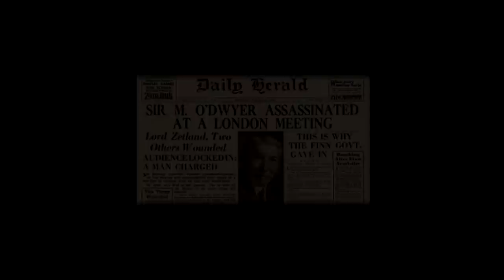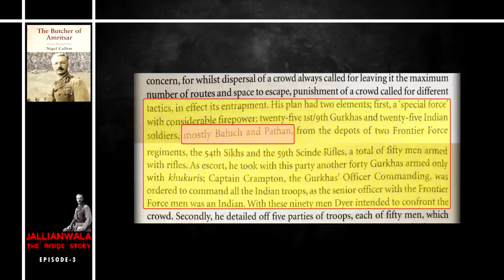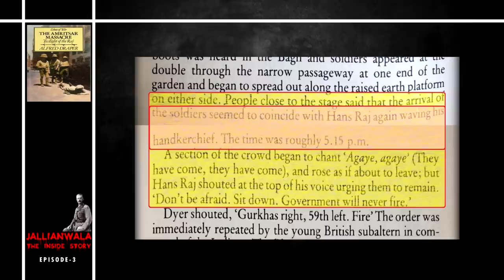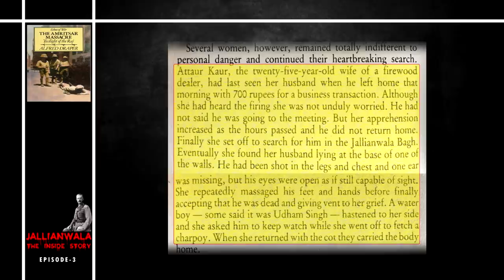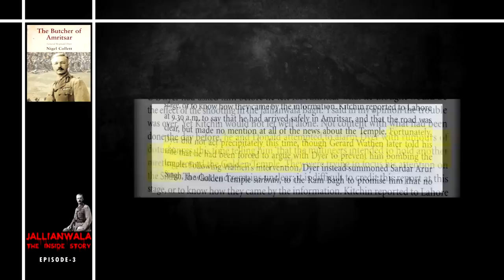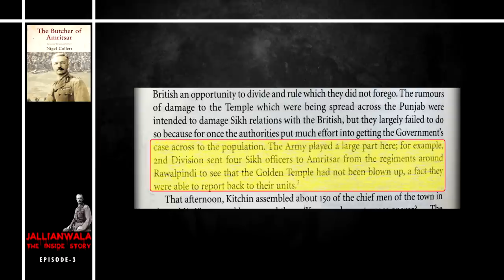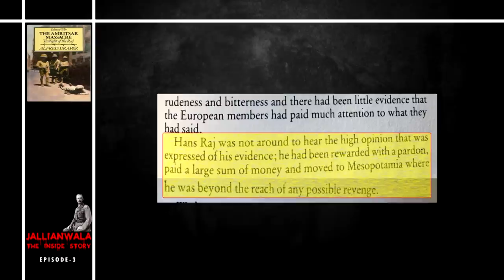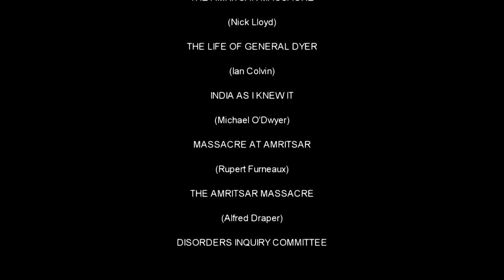JALLIANWALA The Inside Story EPISODE 3 Panjabi Documentary Film by Sukhdeep Singh Barnala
The massacre is the most infamous atrocity in the history of British rule in India. Opening fire on the gathering of people, it was the most brutal incident of its kind, fatally weakening the British position in India and uniting the people of the subcontinent against their colonial masters.

JALLIANWALA The Inside Story Panjabi Documentary Film by Sukhdeep Singh Barnala

ਜਲ੍ਹਿਆਂਵਾਲਾ: ਅੰਦਰਲੀ ਕਹਾਣੀ ॥ਪੰਜਾਬੀ ਦਸਤਾਵੇਜ਼ੀ ਫਿਲਮ॥ -ਸੁਖਦੀਪ ਸਿੰਘ ਬਰਨਾਲਾ